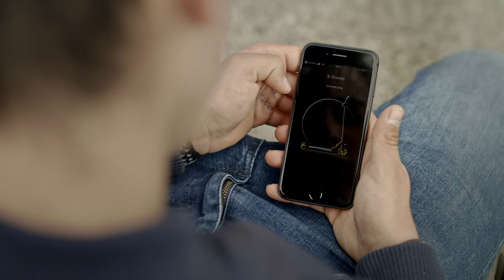Micro Sparrow XL - Faster than lightning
A mix of freestyle feeling and E-scooter driving fun

The Micro Sparrow XL is a lightweight hybrid electric scooter for kids aged 12 and over. If the motor is switched off, the Micro Sparrow XL can be used as a normal kick scooter. With the motor switched on, however, it is an E-scooter that can be accelerated up to 18 km/h. The Micro Sparrow XL comes in a cool freestyle look, with a robust one-piece deck and a wide handlebar. The 150 mm front wheel (PU) and 110 rear wheel (rubber) ensure stability and driving comfort when on the go. Connect via bluetooth to the Micro App and get useful trip information such as battery status, distance, speed, etc.